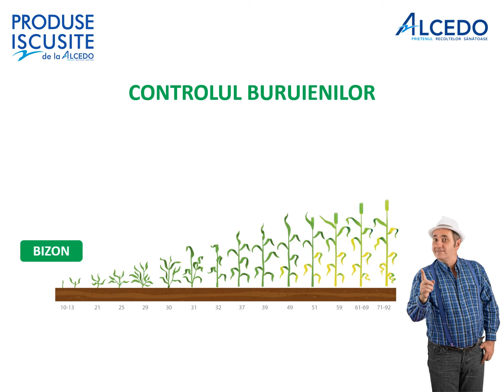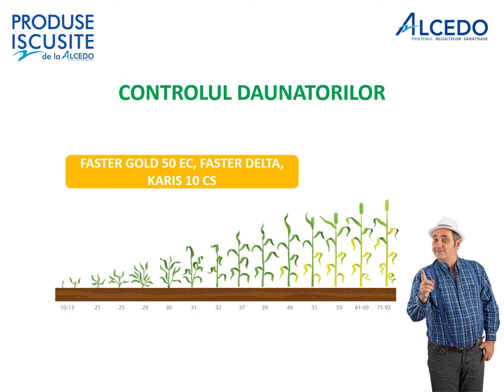TRATAMENTE CEREALE PAIOASE TOAMNA